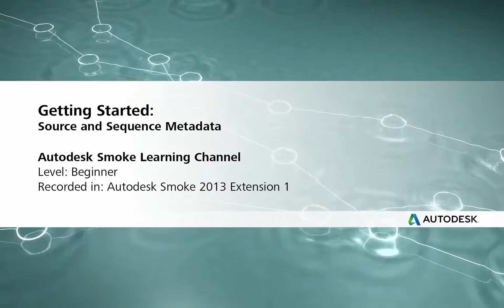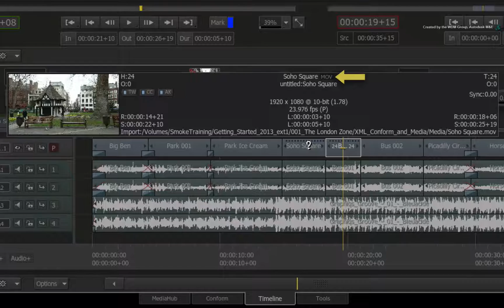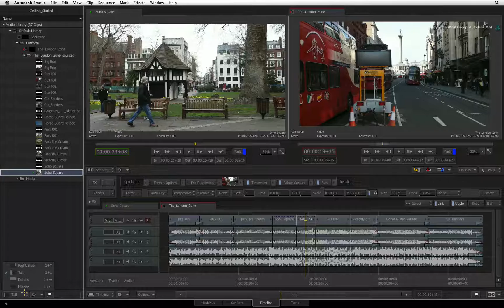Timeline Editing: Viewing the Source and Sequence Metadata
Level: Beginner

This movie looks at how you view the metadata in your source clips and sequences.  This includes metadata such as timecode, tape name, media location, media type and more.

For Information, Feedback and Comments:

Autodesk Area